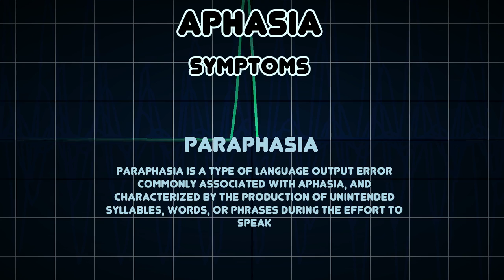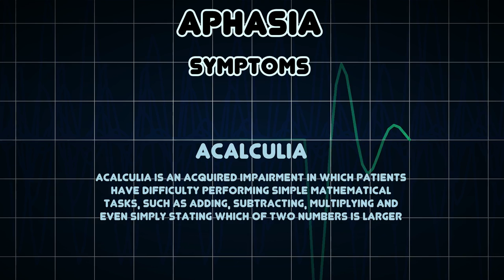Aphasia (Medical Condition)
Symptoms, risk factors and treatments of Aphasia (Medical Condition)

Aphasia is an acquired language disorder caused by damage to the brain